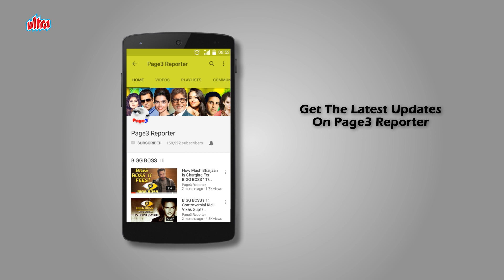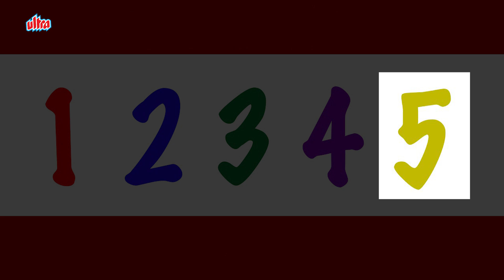Sanjeev Kumar, Utpal Dutt, Kishore Kumar - First 5 National Award Winner Actors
The National Film Award for Best Actor, officially known as the Rajat Kamal Award for the Best Actor, is an honor presented annually at the National Film Awards of India instituted since 1967 to actors who have delivered the best performance in a leading role within the Indian film industry. The first recipient was Uttam Kumar from Bengali cinema